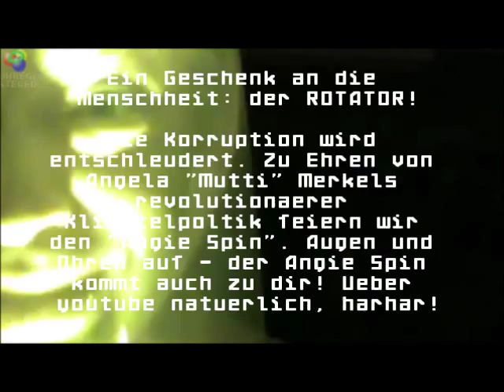The awakening of the ROTATOR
A benefit for mankind: the corruption-kick-off ROTATOR,
...newly discovered by the incredible ARTerrorIST.

idea: ARTerrorIST aka rainer schmidt
design: mak mathias kunter